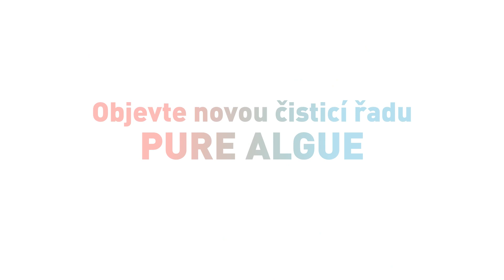YVES ROCHER | Objevte novou čisticí řadu PURE ALGUE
Respekt k přírodě a ekodesign jsou nejdůležitějšími faktory ve vývoji produktů Yves Rocher.🌿 Náš nový přístup představujeme prostřednictvím řady PURE, ve které naleznete produkty na čištění pleti vhodné pro všechny.✨